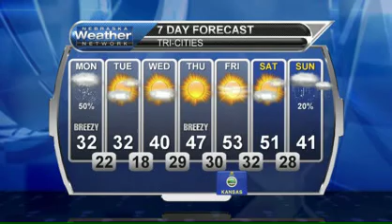January 25, 2016 Weather Briefing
We will be getting the worst of our weather out of the way right away to start off a new week.  But what looms down the road?  Find out in this morning's weather briefing.